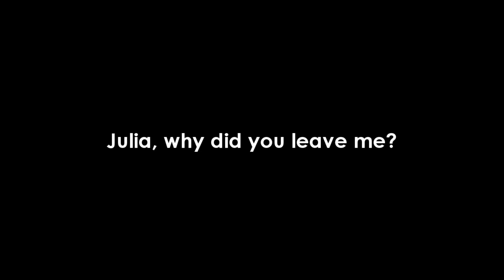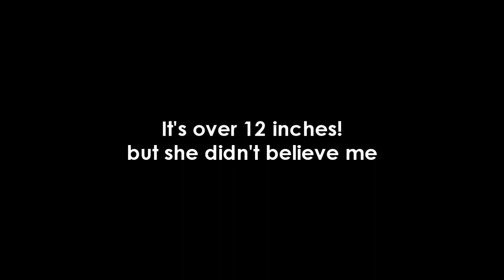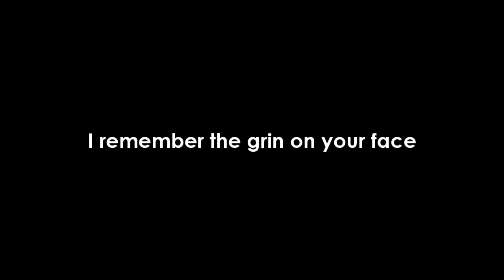The Bulge - She Didn't Believe Me [lyric video]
Song for a gurl.